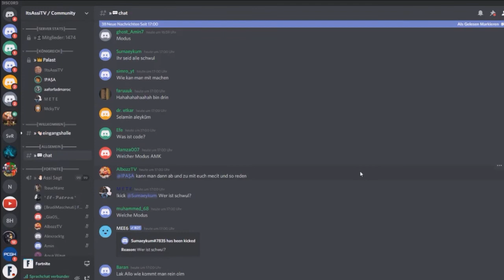Mit ItsASSITTV und LYPIX im Discord Talk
Ich war mit itsAssiTV und Lypix im Discord Talk
Abboniert gerne den  Kanal und aktiviert die Glocke